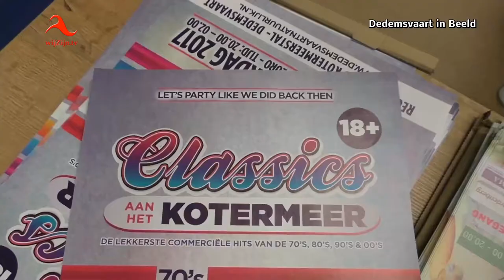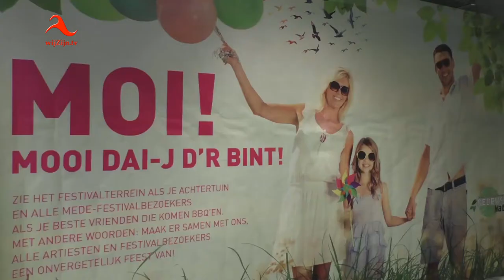Waar ben jij 2e Pinksterdag? Dedemsvaart natuurlijk 2017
Vrijdagavond vond in de Baron de vrijwilligersmeeting plaats van Dedemsvaart Natuurlijk. Op z'n avond als deze worden de vrijwilligers volledig op de hoogte gebracht, om zo goed mogelijk voorbereidt te zijn voor 2e pinksterdag. Vrijwilligers zijn ongelooflijk belangrijk voor Dedemsvaart Natuurlijk en die heb je nooit te veel, vertelt Arsanio Wiet, zonder vrijwilligers is Dedemsvaart Natuurlijk niet haalbaar.
Wil jij ook vrijwilliger worden?. meld je dan aan!
Dedemsvaart Natuurlijk vind 5 juni 2e pinksterdag plaats aan het Kotermeer en is een laagdrempelige, ongedwongen, ontspannen, sportieve, culturele maar vooral leuke dag met veel buitenactiviteiten, recreatiemogelijkheden, muziek en lekker eten.